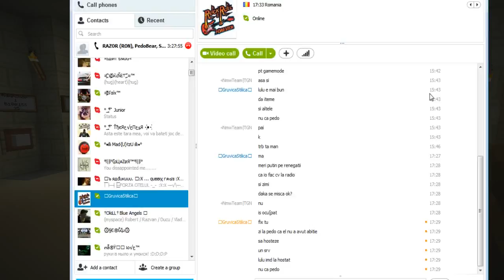Minecraft Info Despre serveru Nou [HOSTAT]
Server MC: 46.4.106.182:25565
va asteptam :)